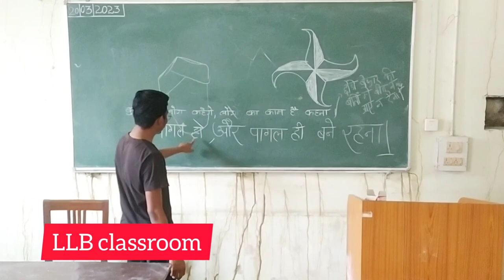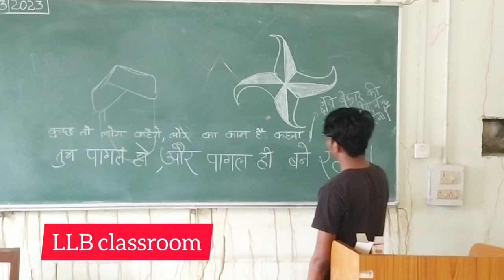Llb classroom || BHU Llb || law faculty